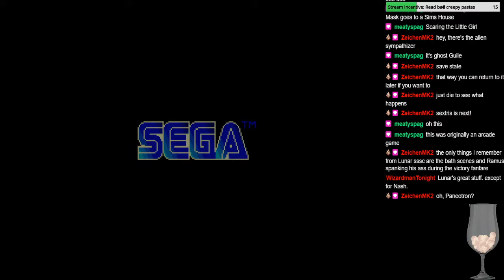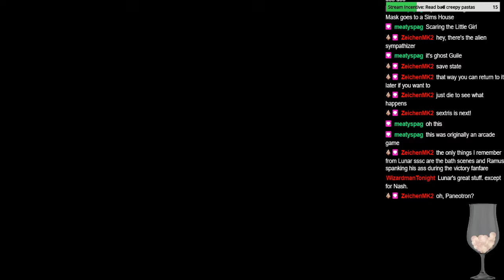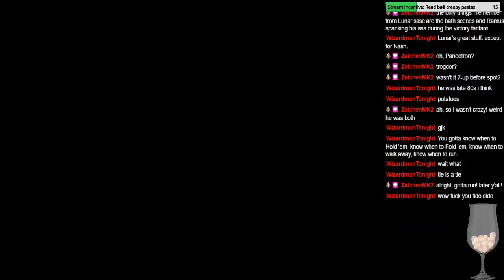Fido Dido (Genesis Unreleased) - ololshitgames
Wish we would have instructions on how to actually beat levels, cause the game ain't giving these instructions. But this is unreleased, so...

JeffCharizardFlame